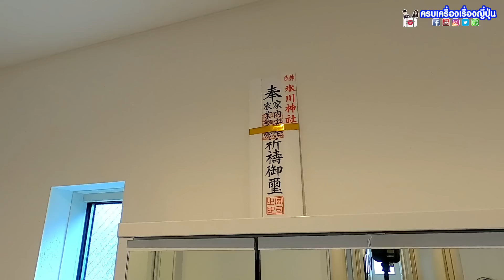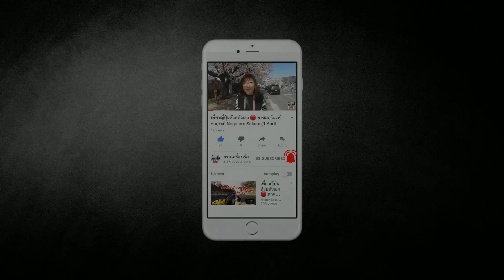เจาะลึกรีวิว บ้านใหม่ในญี่ปุ่น ราคา 25 ล้านบาท ได้อะไรบ้าง ไอเดียเก๋ๆ ทำไมถึงแพง บ้านคนญี่ปุ่น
วันนี้อปลุงและสาวแซ่บจะพาเพื่อนไปชมบ้านใหม่ ราคากว่า 25 ล้านบาท (บ้านและที่ดิน) ดีไซด์เอง จะสวยแค่ไหน ภายในมีอะไรบ้าง ไอเดียคนญี่ปุ่นมีอะไรบ้าง ไปรับชมกันได้เลยครับ

🇯🇵 ติดตามเรื่องราวเกี่ยวกับญี่ปุ่นอีกมากมายได้ที่...
👉 รวมคูปองที่ต้องมี ก่อนไปญี่ปุ่น..
🧧 คูปองตึกม่วงย่านอุเอโนะ ลดอีก 5-7%
🧧 คูปองร้านเครื่องสำอางและยา ลดอีก 17%
🧧 สมัคร d Point Club ฟรี รับสิทธิพิเศษ 2000 เยน !
🧧 คูปองแต่งกิโมโนที่ญี่ปุ่น ลด 10%